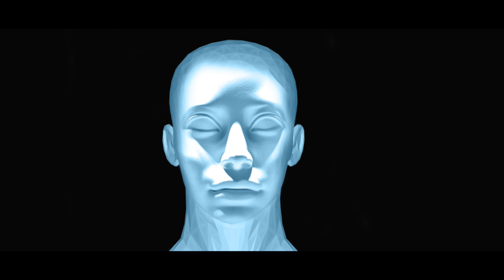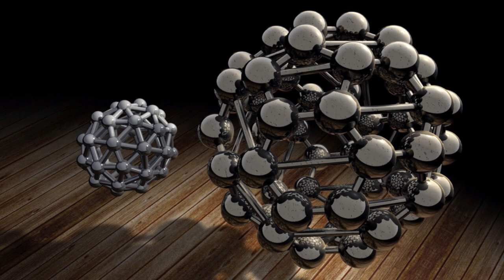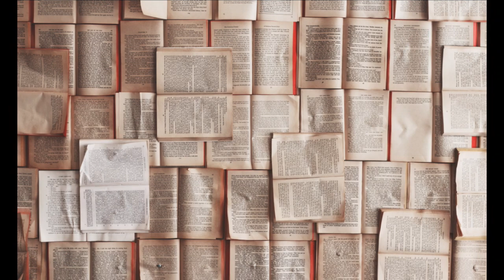Plan Dropshot USA ZSRR